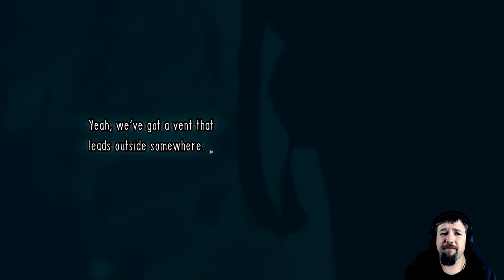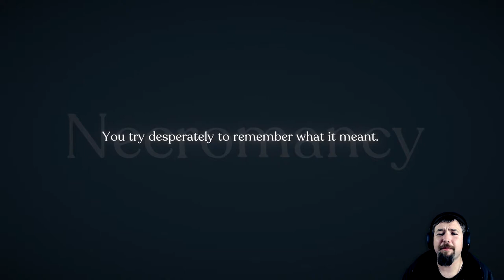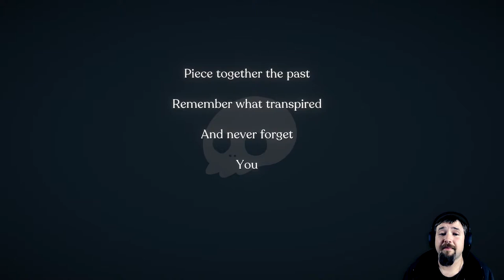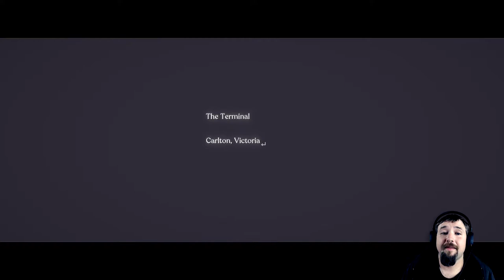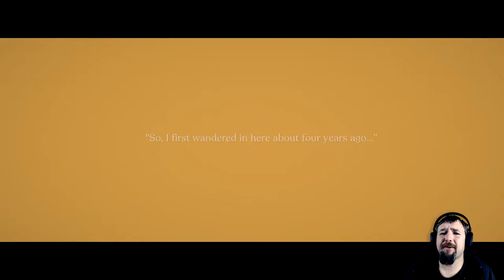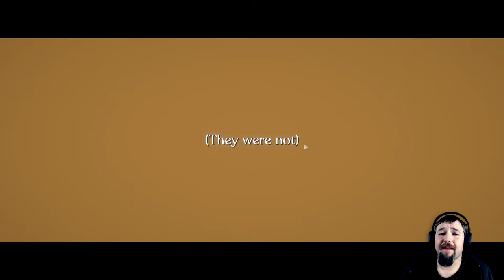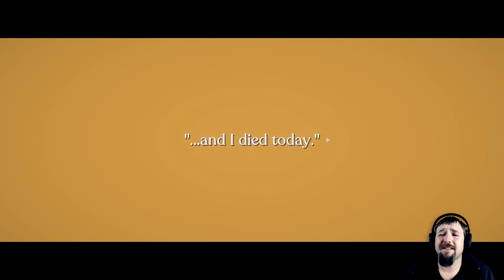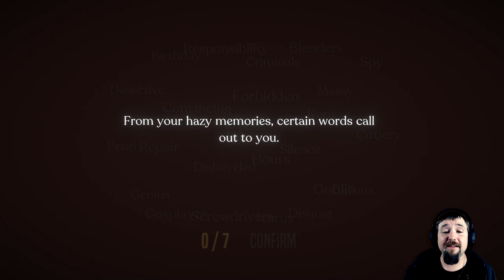The Cafe on the Plane Between Life and Death | Necrobarista | Part 1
In a back-alley cafe, the dead are granted one last night to mingle with the living. Necrobarista follows a dynamic and diverse cast of characters as they navigate Melbourne's hipstery coffee culture, the questionable ethics of necromancy, and the process of letting go.